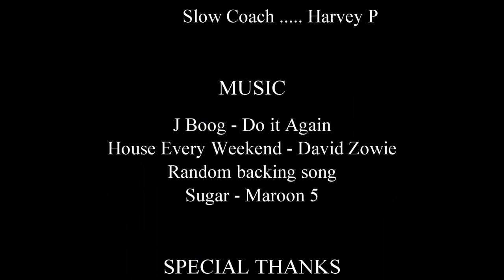The Herefordshire Amateur Karting Championships - Part 2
The maddest karters in Hereford are back for another round of chaos!

Filmed in August 2015, took a while to edit...

A few new helmets in this one

TZ3